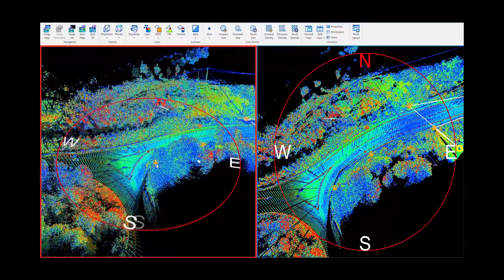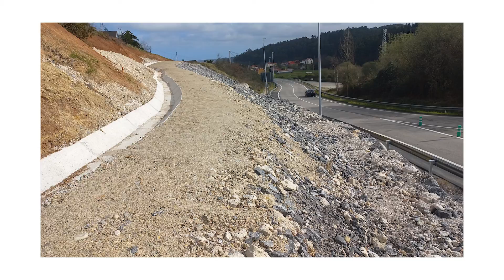Proyecto de Estabilización del Talud en la Carretera N-632, Glorieta de Vegarrozadas (CASTRILLÓN)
El objeto de la obra consistió en la estabilización del talud de dicha carretera creando para ello una nueva escollera, nuevo talud terraplenado con suelo seleccionado con berma, y una nueva cuneta de guarda siguiendo un diseño preestablecido.